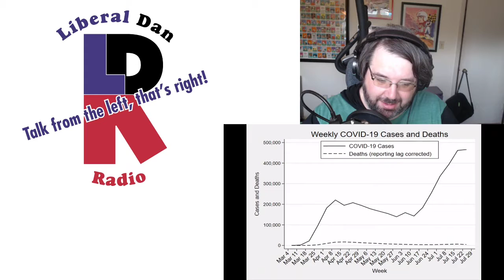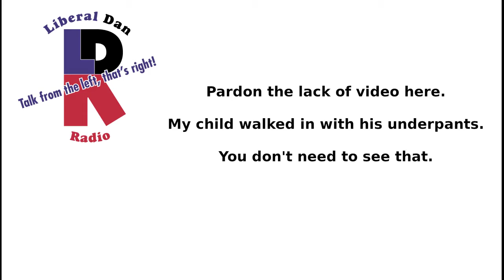Live Reaction Covid19 Press Conference Donald Trump 08/04/2020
The return of my live reactions to the Donald Trump press conferences about Covid19 and other issues.